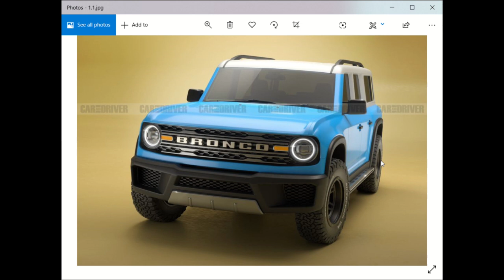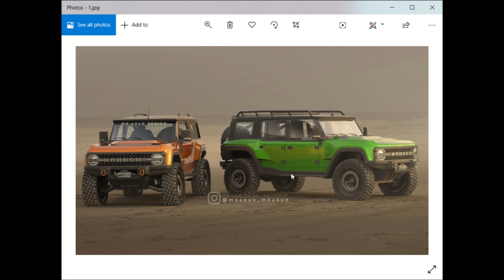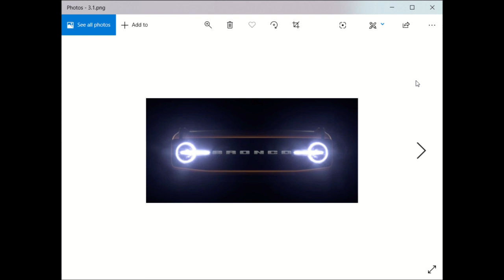2021 Ford Bronco Is Going To Be A Hit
2021 Ford Bronco Is Going To Be A Hit